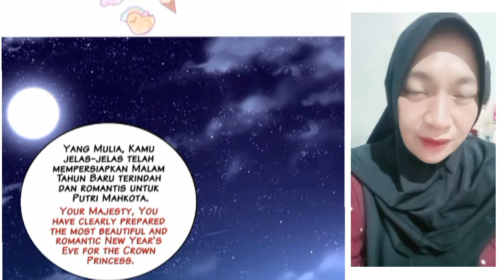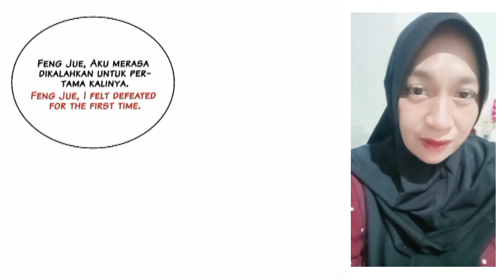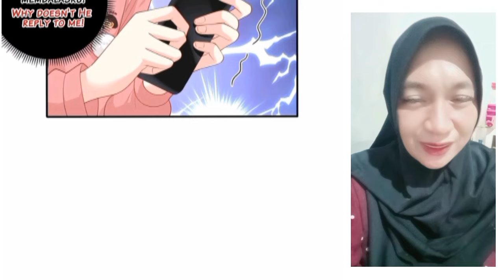My beast mommy chapter 56 English indo